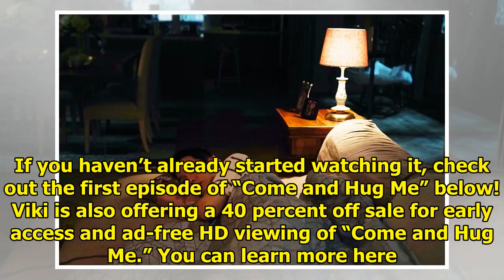Jang Ki Yong Stays With Jin Ki Joo To Protect Her On "Come And Hug Me"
Display. Sharethrough. Soompi.1x1 Jang Ki Yong and Jin Ki Joo share a tender moment as their relatio...